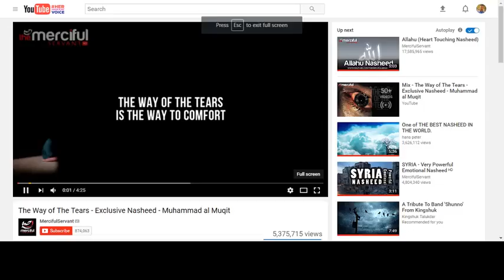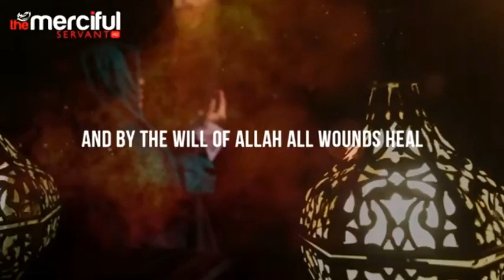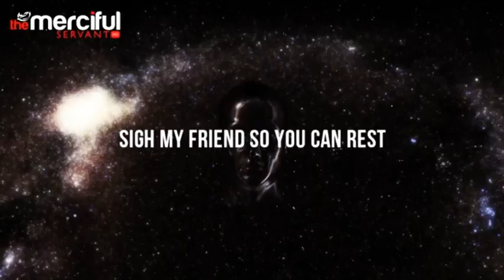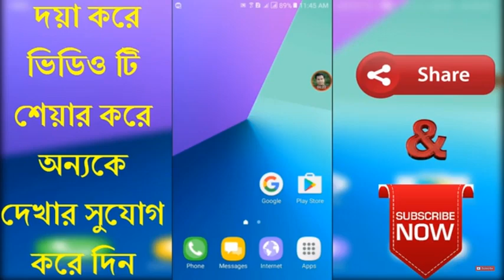The Way Of The Tear - Nasheed